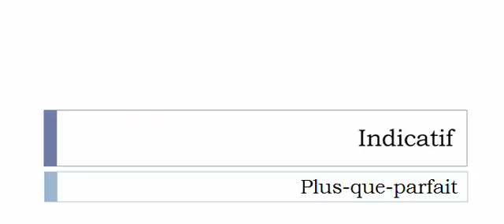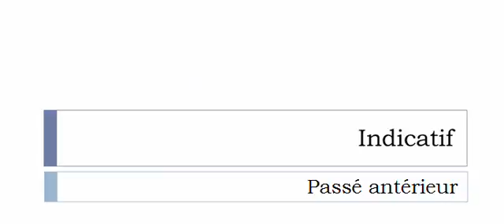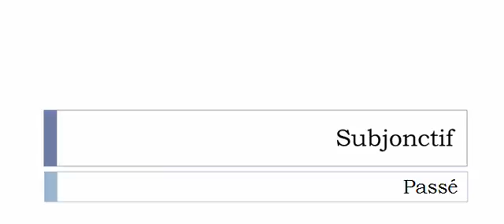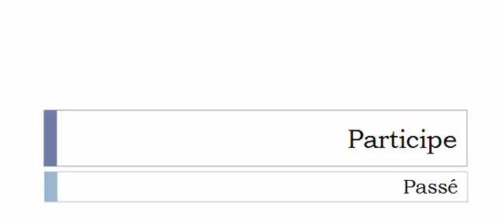Learn French conjugation with me # Verb = Espoliner